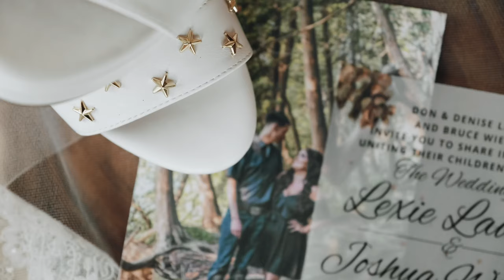Door County Wedding Film | Lexie and Josh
Venue: Thyme and Catering Resturant

Quote from Elisabeth: "I miss Lexie, Josh, and just the love that was packed in this day."